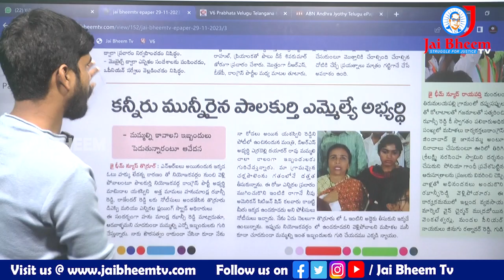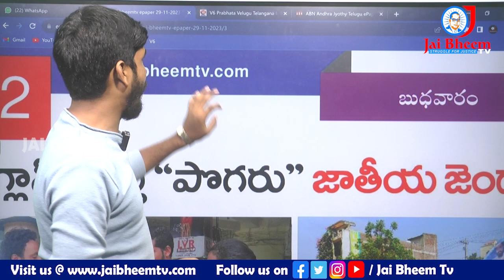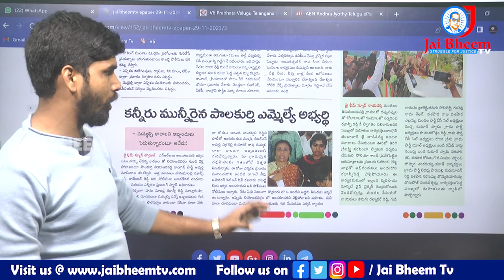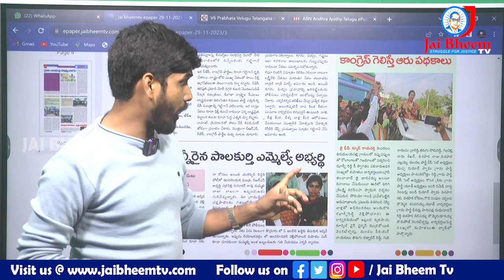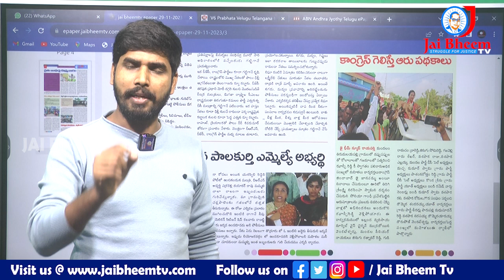పాలకుర్తిలో గెలుపు ఎవరిది? | Yashaswini Reddy vs Errabellidayakarrao | Congress | Brs | palakurthi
పాలకుర్తిలో గెలుపు ఎవరిది? .. | Yashaswini Reddy vs Errabellidayakarrao |  Congress | Brs